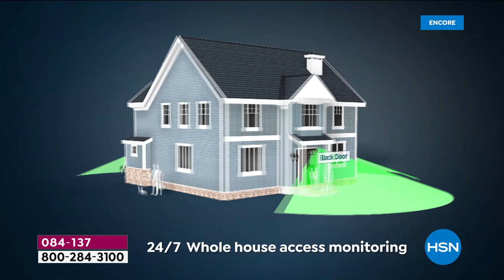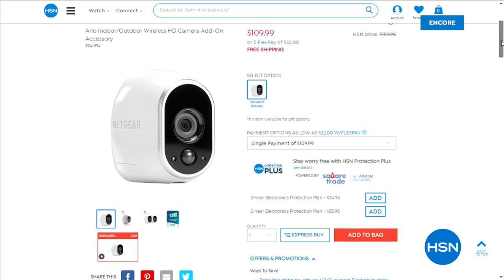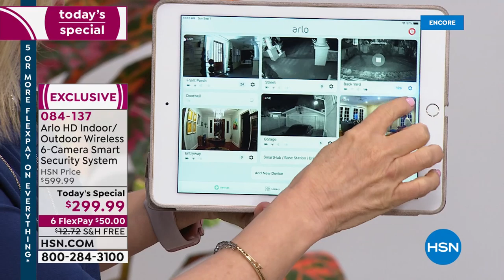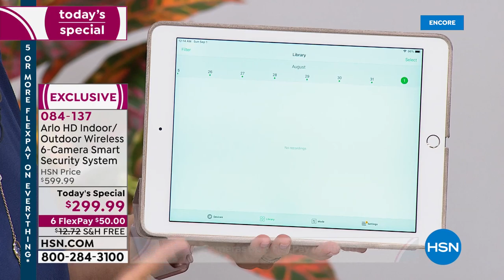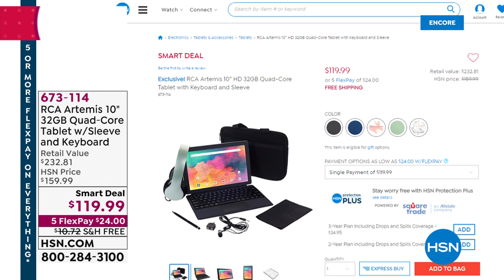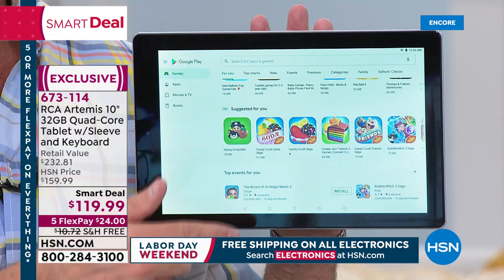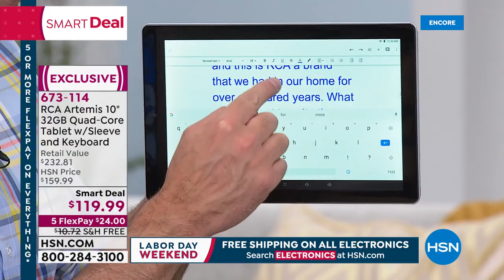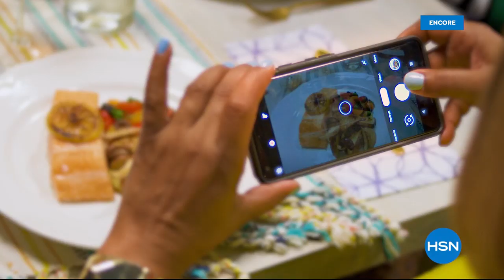HSN | Arlo Home Security 09.01.2019 - 02 AM